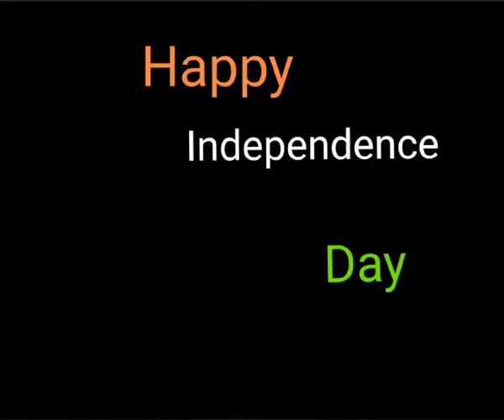SABEESH BALA. & AMBILI BALA HAPPY INDEPENDENCE DAY.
SABEESH BALA. HAPPY INDEPENDENCE DAY